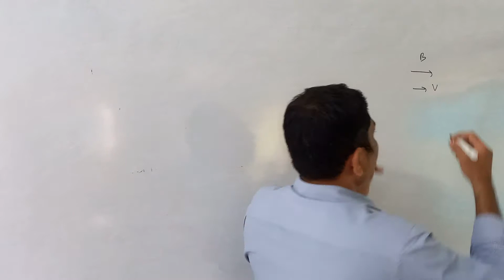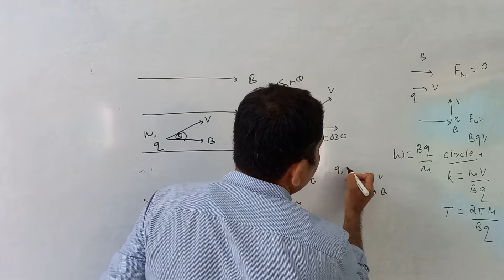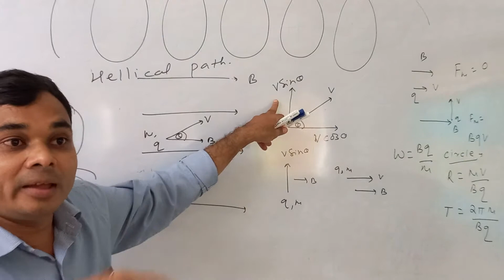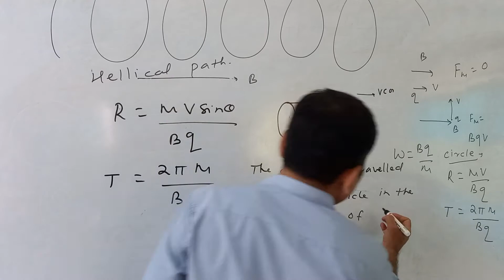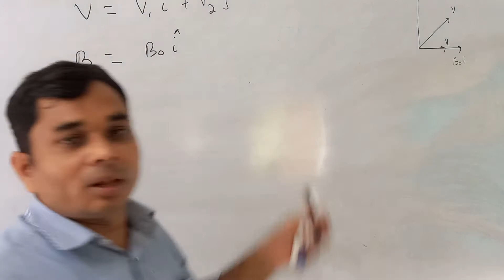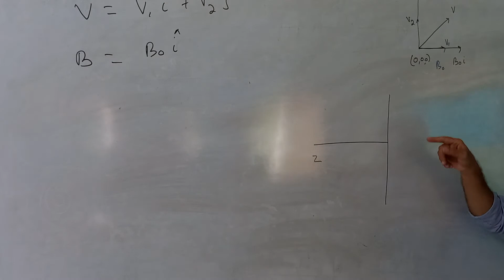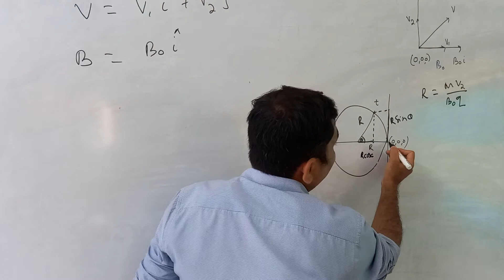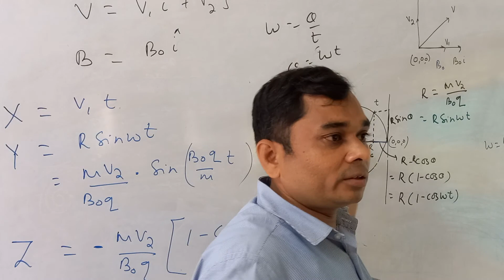PHYSICS, CLASS XI , MAGNETIC EFFECT OF CURRENT, JEE NEET LECT 7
MOTION OF A CHARGED PARTICLE AT SOME ANGLE TO THE MAGNETIC FIELD